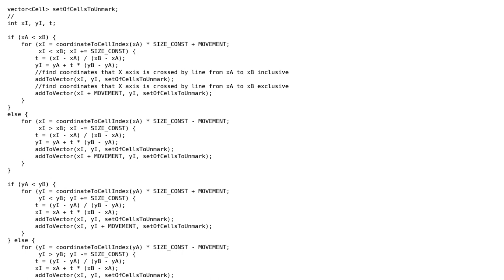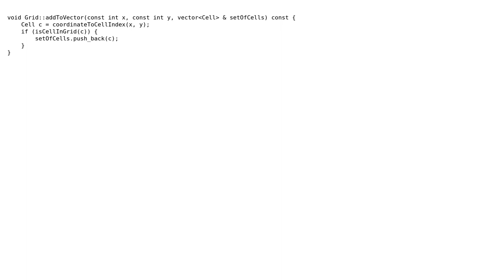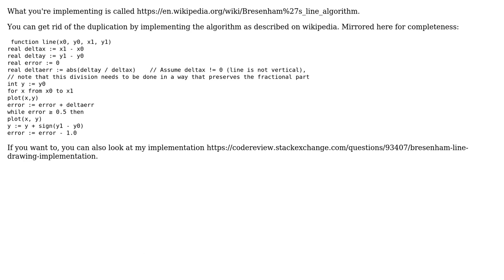Code Review: Find cells crossed by a line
With thanks & praise to God, and with thanks to the many people who have made this project possible! | Content (except music & images) licensed under CC BY-SA | Music | Images & others | With thanks to user Mateusz user Emily L. user 200_success and the Stack Exchange Network Trademarks are property of their respective owners. You are responsible for your own actions.